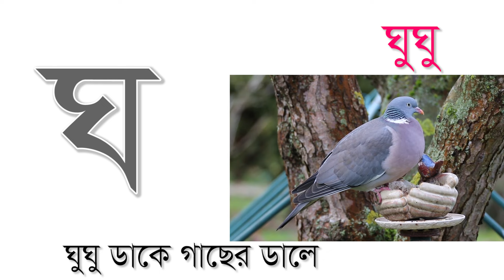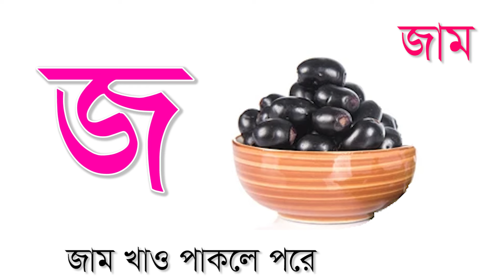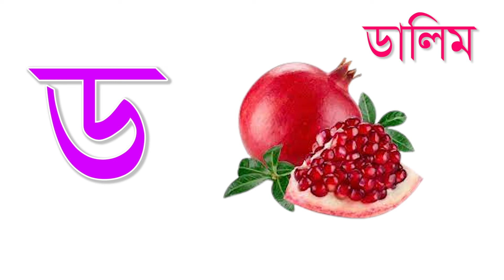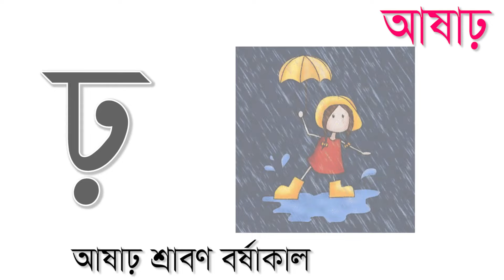হাসিতে খুশিতে বাংলা ব্যঞ্জনবর্ণ ক খ গ শিখি | Bengali Alphabet Ka Kha Ga | বাংলা বর্ণমালা